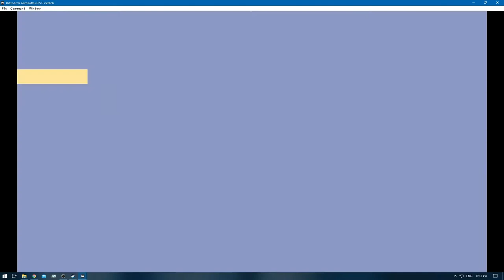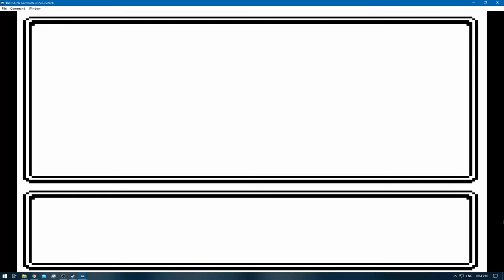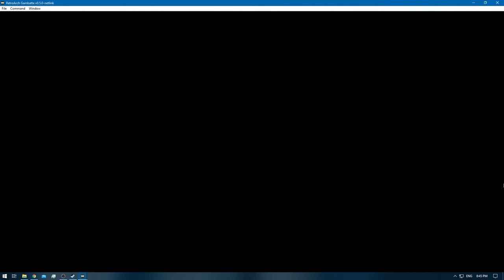[1/3] Pokemon Gold [RA] - Episode 63.3 - PKMN Hunting [NC]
Pokedex Total: 138/251 [Gen 1 & 2]
Pokemons Caught: 1
Pokemons Evolved: 0
Trainers Defeated: 2
Times Wiped Out: 0
Difficulty: Default
Bonus Feature: Retro Achievements [RA]

0:00 - [YouTube Time Stamp Feature]
0:10 - [The Adventure Continues]
1:37 - [Silver Wing - Needed to 'spawn' Lugia]
6:53 - [Pokemon Trainer Battle: Swimmer Male Kirk Starts]
7:41 - [Pokemon Trainer Battle: Swimmer Male Kirk Ends]
9:54 - 25:54 [Lugia Attempt 1 - Failed]
27:13 - [Silver Wing - Pewter City]
30:32 - [Pokemon Trainer Battle: Swimmer Male Berke Starts]
30:59 - [Pokemon Trainer Battle: Swimmer Male Berke Ends]
31:27 - [Pokemon Trainer Battle: Swimmer Male Kirk Starts] [Re-Battle]
32:14 - [Pokemon Trainer Battle: Swimmer Male Kirk Ends]
34:24 - 41:24 [Lugia Attempt 2 - Success]
41:26 - [Lugia] [138/251]
41:30 - [Retro Achievement Unlocked: Master of Whirlwind]
41:54 - [End of the Episode]